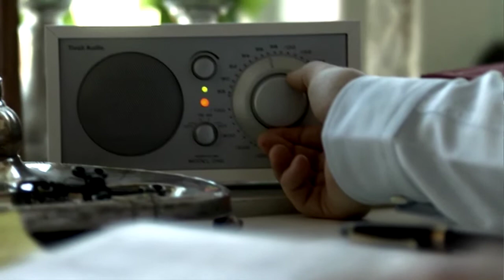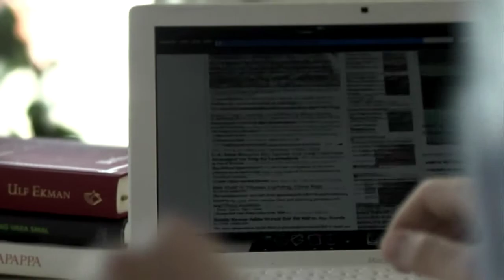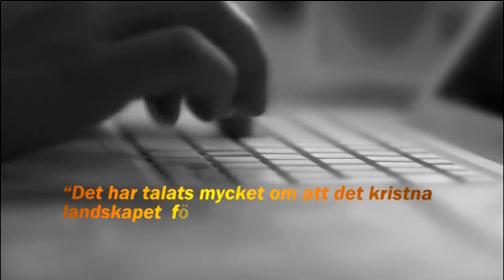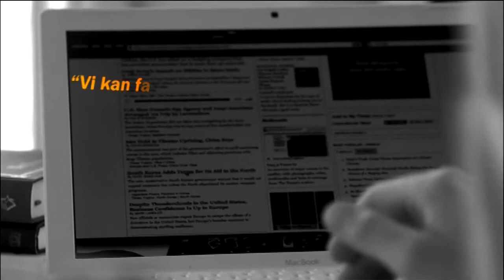Mikael Oscarsson - ulfekman.nu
Mikael Oscarsson, riksdagsledamot i KD sedan 1998, besöker ulfekman.nu